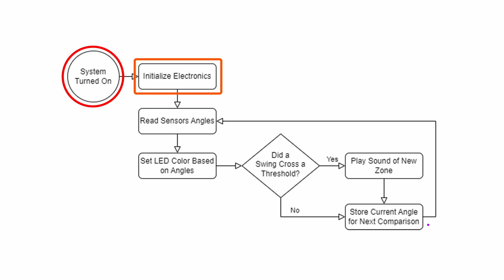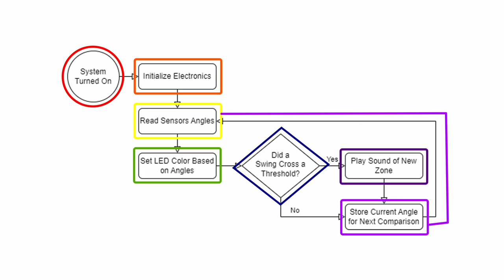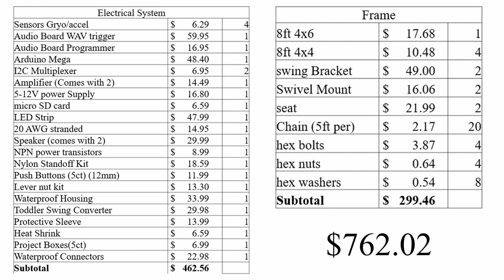Interactive Musical Swing Set with RGB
This project was a culmination of two semester's worth of planning, electrical design, construction, and testing, and I'm happy with the first prototype. However, there's still a ways to go, and I'd love to make improvements for V2!